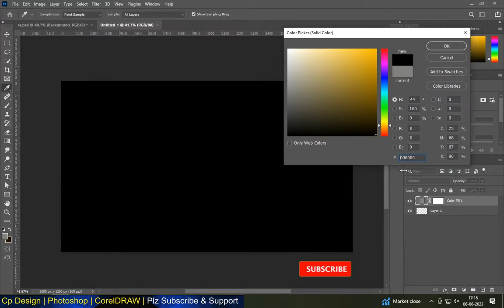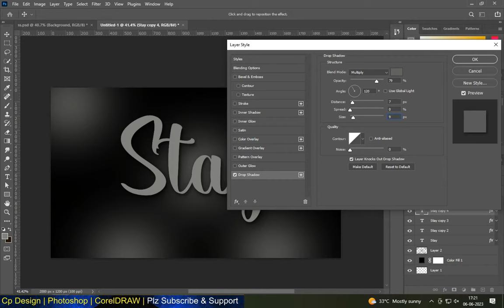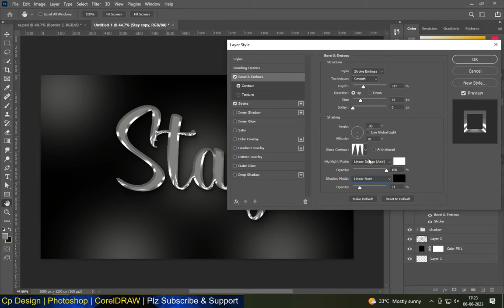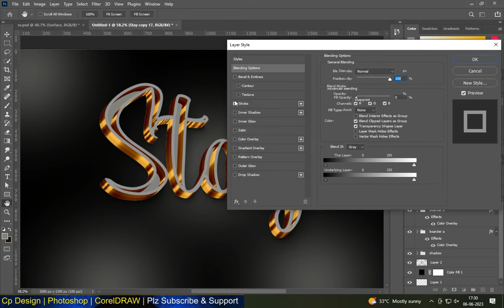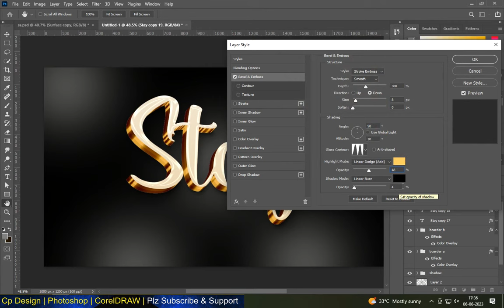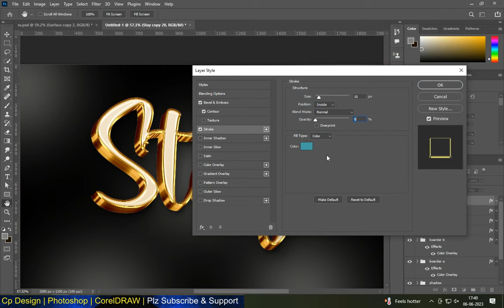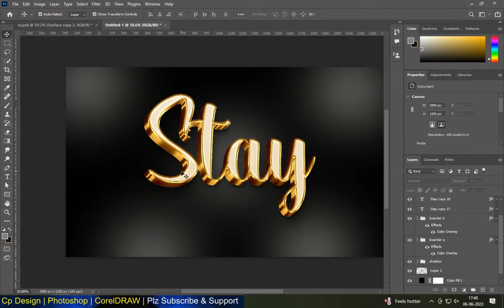3D gold text effect in photoshop | photoshop tutorial| 2023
3D gold text effect in photoshop | photoshop tutorial| 2023